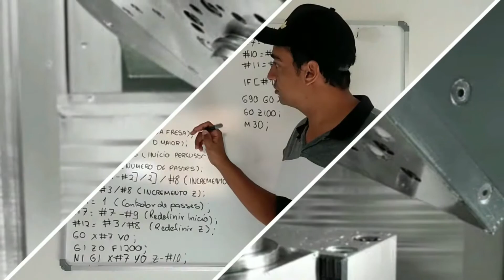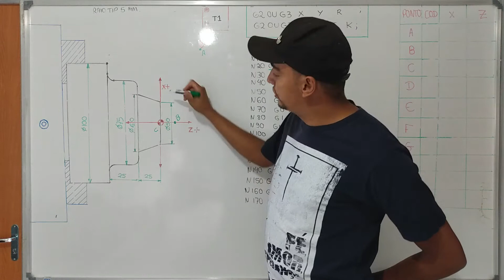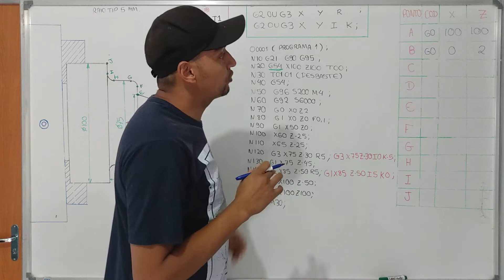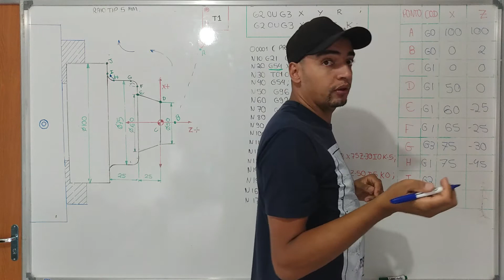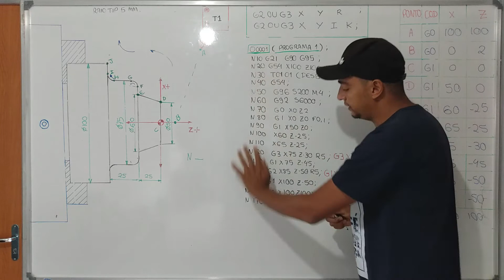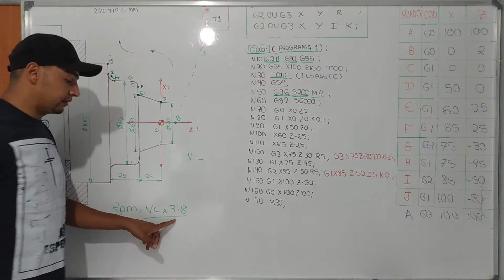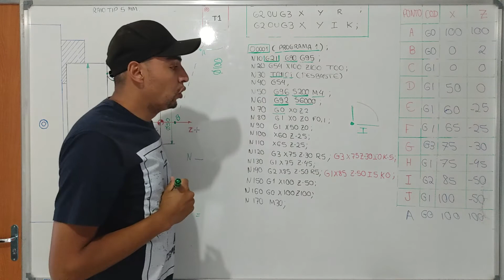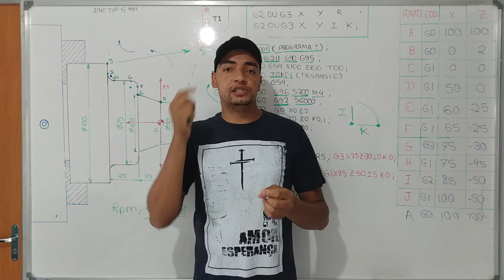Programação de torno cnc completa e simplificada... passo a passo 9°aula...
Sejam bem vindos a nossa 9°aula do nosso curso de programação de máquinas cnc, comando Fanuc e Siemens... hoje vamos programar juntos um perfil externo, programação bem simples, passo a passo...